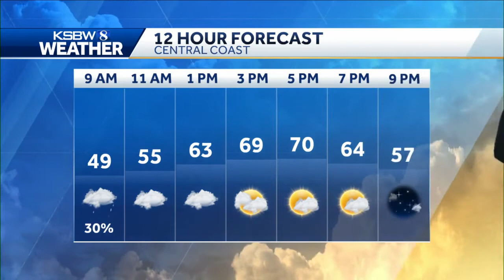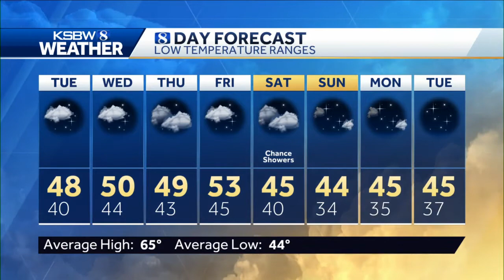Morning drizzle then partly cloudy with 60s